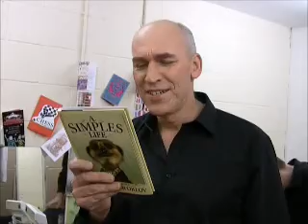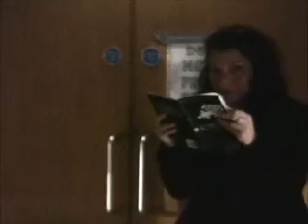chess v1 compressed